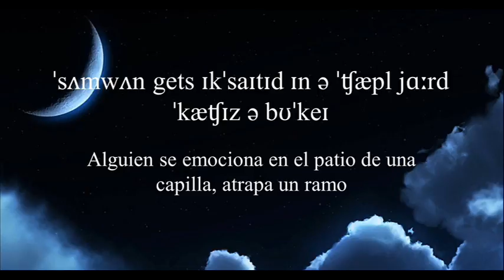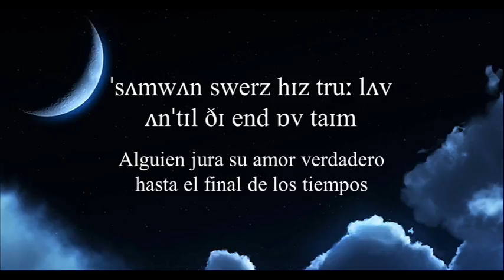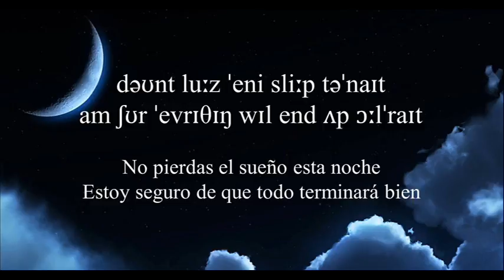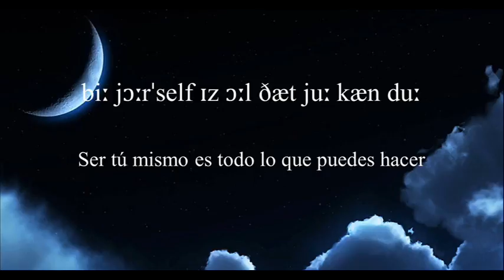Be yourself - Audioslave Traducida Español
An excellent way of getting familiar with phonetic symbols